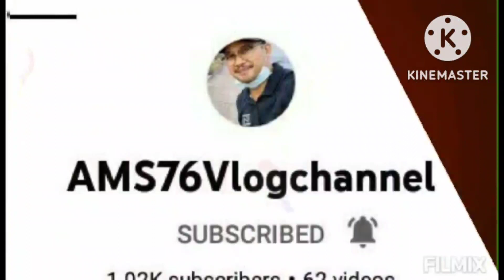#04 SAINT MALO/Before Entering Inside the Lock @ France 🇨🇵